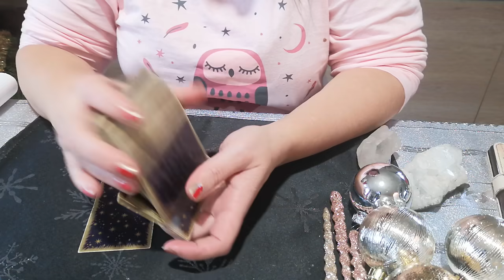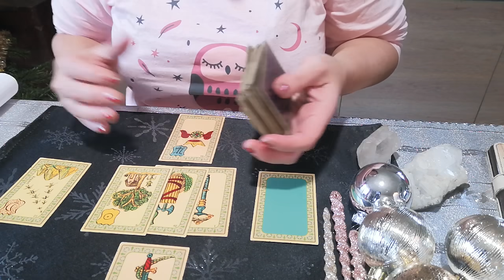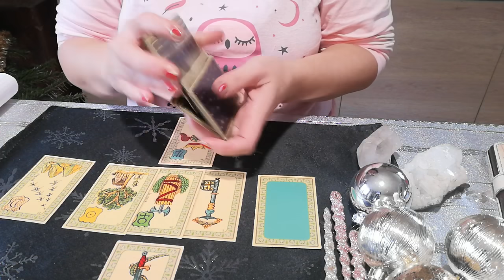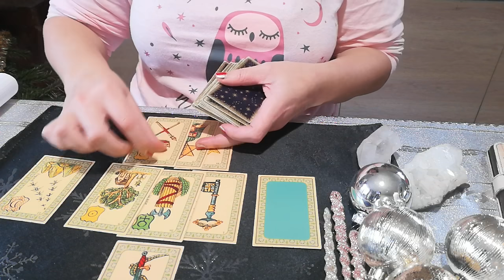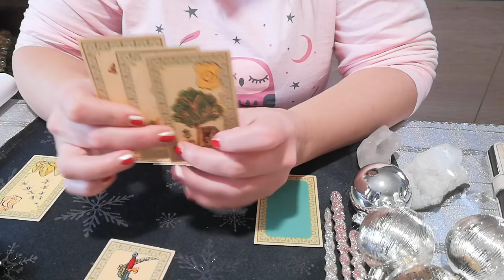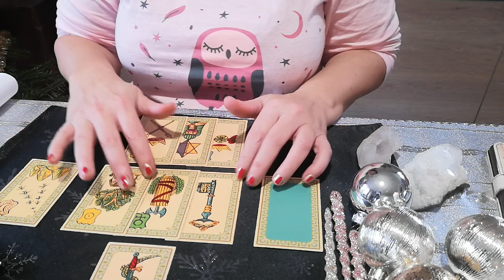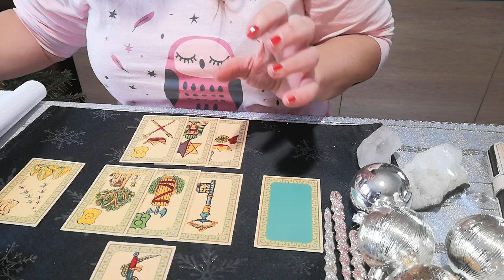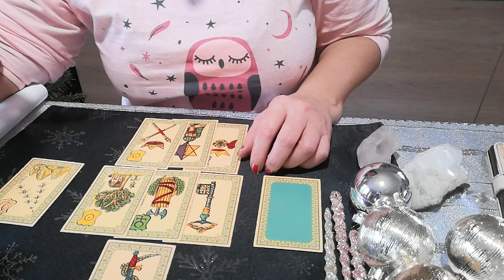🇱🇷ACTU VOYANCE MICHAEL FLYNN🇱🇷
A découvrir